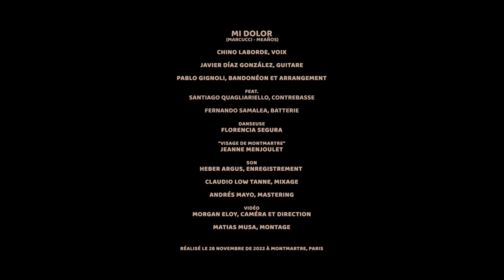MI DOLOR - Chino Laborde, Javier Díaz González, Pablo Gignoli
Primer video del trio integrado por El Chino Laborde, Javier Díaz González y Pablo Gignoli para su álbum "Hotel Amour"  realizado por Morgan Eloy en cámara y Matias Musa en montage y con la participación estelar de la bailarina argentina Florencia Segura.
La música fue grabada por Heber Argus en el Studio Low Fi, mezclada por Claudio Low Tanne y masterizada por Andrés Mayo.
La obra "Visage de Montmartre" pertenece a Jeanne Menjoulet.